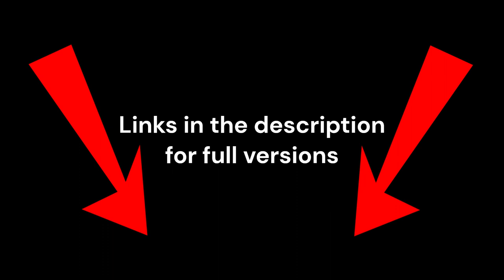Trial Chamber Music Discs (Minecraft 1.21) 24w18a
Kat tests her luck and plays music that may or my not be copyright from a video game!